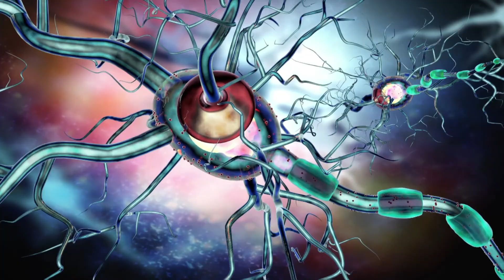수술로 치료하는 치매도 있다!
'대한신경외과학회' 홍보대사 배우 정준호와 함께하는
신경외과 신사부의 그 마지막 시간!
그 동안 알지 못 했던 신경외과 의사들의 진솔한 이야기!
'나는 다시 태어나도 신경외과 의사를 택하겠다!'

대한신경외과학회와 톡투건강이진한TV가 함께
대한민국 최고의 신경외과 명의들을 모시고
뇌, 척추, 신경계의 각종 질환들에 관해
알기 쉽게 설명해드리는 '신경외과 신사부'!

마지막 신경외과 의사들의 하고 싶은 이야기는 과연 무엇일까?

0:00 오프닝
0:07 지난 이야기
0:57 치매도 신경외과로 가야 한다?
2:27 수술로 치료하는 치매?
4:03 신경외과 의사는 거칠다?
7:21 신경외과 선택을 후회한다?
8:13 신사부 그 마지막 이야기
10:39 클로징